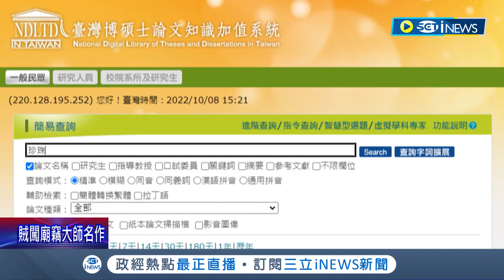我的珍珠為什麼不Q! 工程師大怒要脅店家退費否則"查論文.留一星負評"店家解釋個人口感拒絕退費 事後消保官和解:店家賠三杯飲料化糾紛│記者 張浩譯 溫有蓮│【台灣要聞】20221008│三立iNEWS